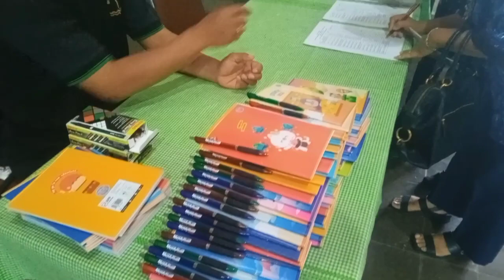Rekoleksi para ibu 15 Juli 2023